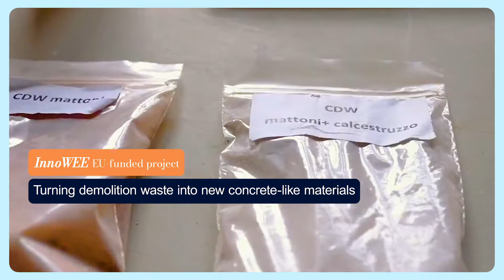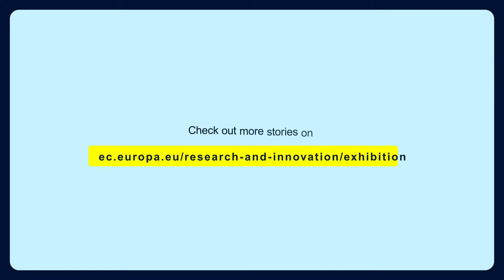EU research and innovation is helping create an economy that works for all Europeans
EU-funded research and innovation projects are helping create a strong and resilient economy that respects our planet, so we can all look forward to a future that’s greener, more digital and resilient to new challenges.

The Commission has set 6 headline goals for 2019-24. Research and innovation will be key in delivering each of them, providing the new knowledge and breakthrough innovation we need to design and build a sustainable, safe, fair and prosperous future for people and planet.